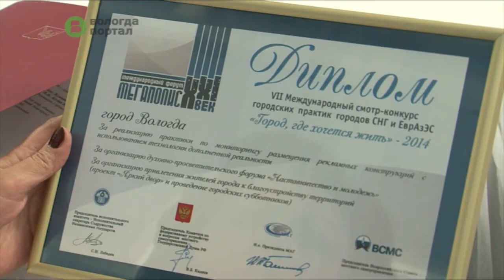Сразу несколько инициатив Евгения Шулепова поддержал Союз городов Центра и Северо-Запада России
Речь идет о предложениях, связанных с переселением из ветхого и аварийного жилья и застройкой города. Напомним, с докладом Глава города Евгений Шулепов выступил на общем съезде Союза, который прошел в Череповце.